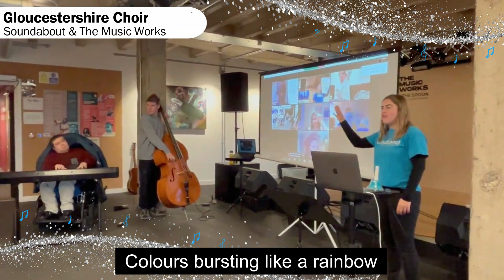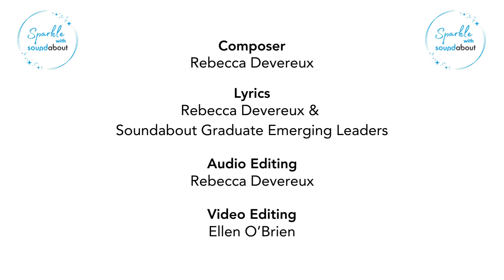Sparkle With Soundabout - Performed by the Soundabout Choirs and Friends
'Sparkle with Soundabout is a brand new song written by Rebecca Devereux and some of our Graduate Emerging Leaders!

Thank you to everyone who took part in this video! We're looking forward to a sparkly winter making music together!

This winter Soundabout invites you to Sparkle with Soundabout. We want to raise awareness of the power of music and the sparkle it brings to our lives.